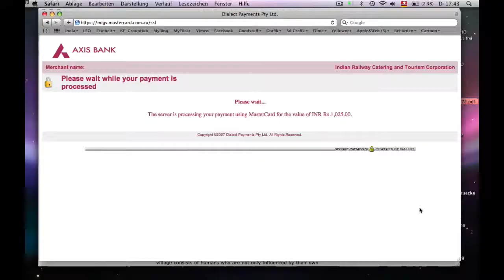Terra Querida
The new era of tourism is already here, would you like to see it?